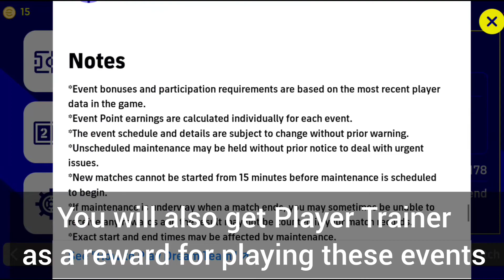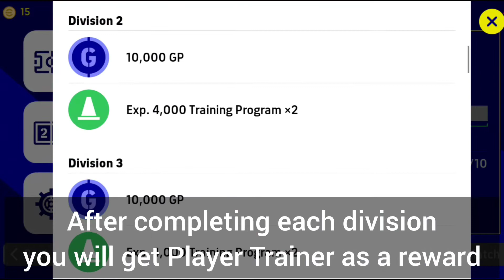How To Get Exp Trainer in eFootball 2023 Mobile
how to train players in efootball 2022 to max level
efootball 2023 mobile train players
how can contract player in efootball 2023 mobile
how to train players in efootball 2023
how to train players in efootball
efootball2023mobile
how can buy itams training
new ambassador packs in efootball 2023 mobile
efootballman yt
efootballmanyt
efootball23
division1
tomboy
liarsfc
premium
gameplay
milan premium pack efootball
efootball2023gameplay
how to train players in efootball 2022
efootball 2023 ambassador packs
how to train players in efootball 22
ambassador packs in efootball 23 mobile
pembahasan target premium
t.alexnder ambassador pack review
t.alexander pack ambassador efootball
tutorial
squad builder
pack premium embaixador
football
train players to maxrating efootball 2023 player level trainingguide
pes 2023
how to train players efootball 2023 mobile
rudiger max rating
efootball training
rudiger max level
efootball 23
nunez
train players
how can training player in efootball 2023 mobile
max rating casemiro efootball
efootball 2023 player progression
casemiro max level pes 2023
casemiro efootball 2022 max level